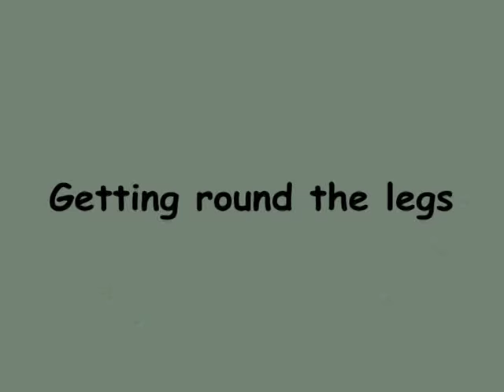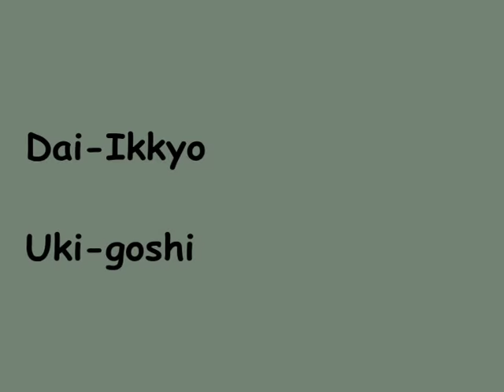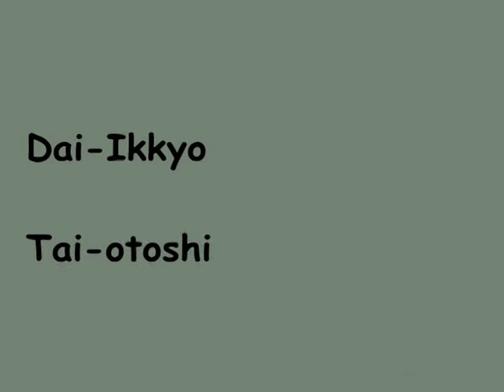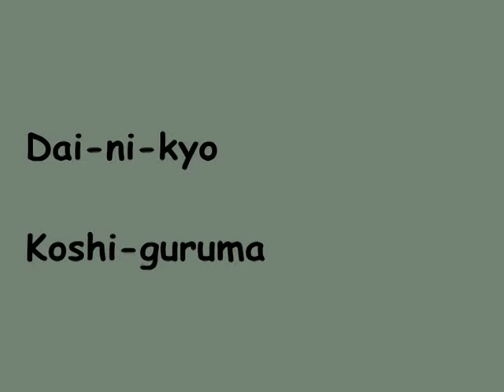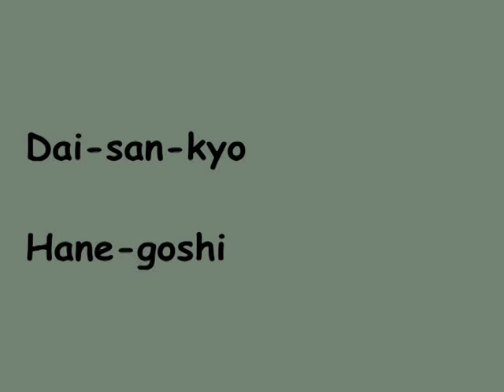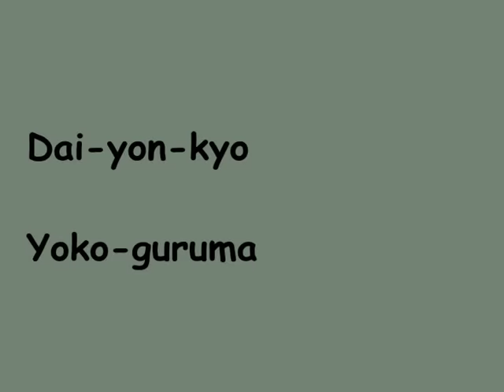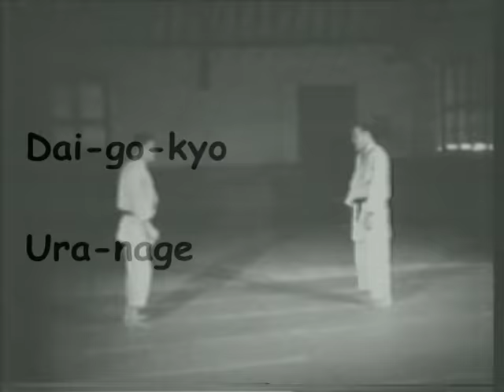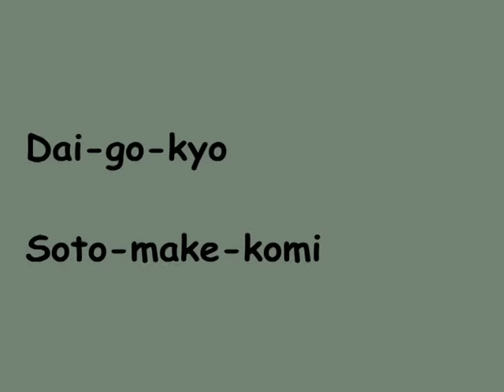Teizo Kawamura - Judo techniques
Teizo Kawamura was one of the Judo greats - a Kodokan 6th Dan sensei who came to the UK from Japan in1953 and spent a time as chief instructor of the Budokwai Judo Club founded by his countryman Gunji Koizumi. He was a skilled technician and great teacher. This DVD is his demonstration of a wide variety of Judo techniques.